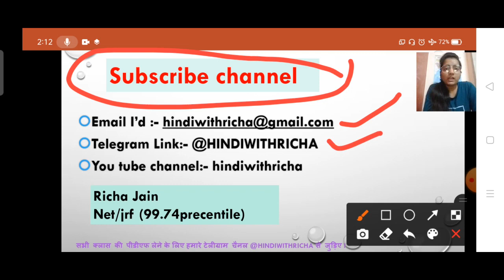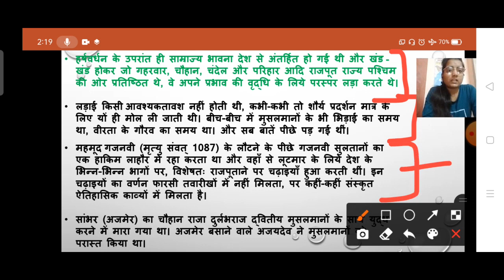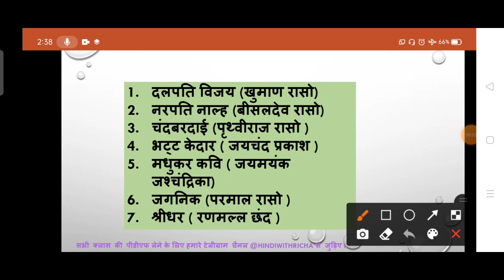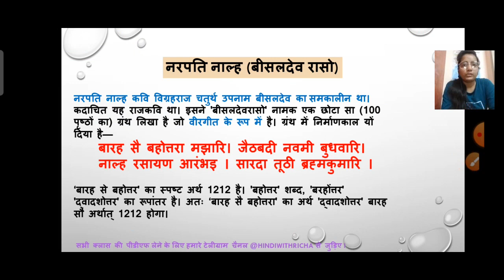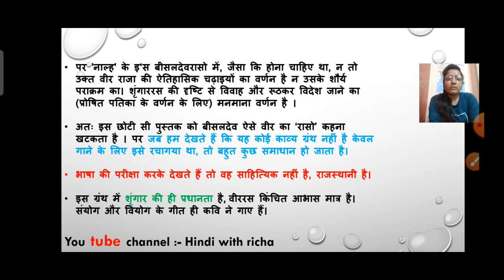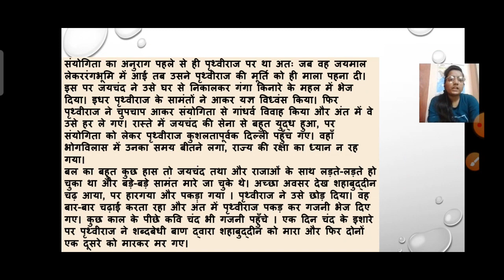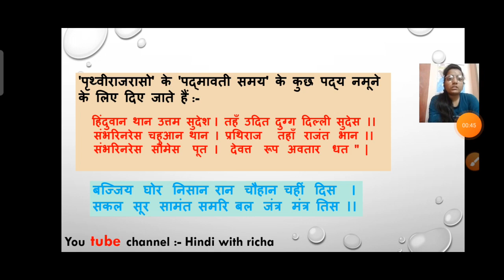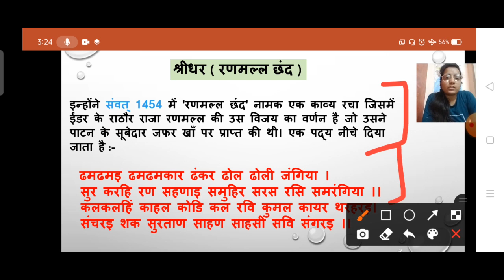आदिकाल ( प्रकरण 3 - देशभाषा कव्य )हिंदी साहित्य का इतिहास - रामचंद्र शुक्ल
aadikaal hindisahutyakaitihaas ramchandrshukl net uphesc dssbहम पढ़ रहे है "हिंदी साहित्य का इतिहास :- रामचंद्र शुक्ल "की पुस्तक । मैंने अपनी इस वीडियो में शुक्ल जी की बुक आदिकाल ( प्रकरण 3 - देशभाषा कव्य) को समझाया है और साथ ही आपको शुक्ल जी की बुक के नोट्स भी मिलेंगे ।
अगर आप हिंदी साहित्य से संबंधित कोई भी एग्जाम (जैसे:- uphesc /आरपीएससी/ नेट/जेआरएफ/ पीजीटी / टीजीटी) देने जा रहे हो। तो ये बुक आपके लिए बहुत महत्वपूर्ण है ।

नोट :- मैंने टारगेट रखा है कि ३० मई तक आपको शुक्ल जी की बुक कंप्लीट करवा दूंगी। मै रोज आपको एक प्रकरण कराऊंगी , कोई प्रकरण ज्यादा अधिक लंबा  है तो उसको हम दो दिन में कर लेंगे। मेरी सभी क्लास की पीडीएफ लेने के लिए आप मेरे टेलीग्राम चैनल @HINDIWITHRICHA से जुड़ जाए।

अभी तक जिन स्टूडेंट ने" हिंदी साहित्य का इतिहास - रामचंद्र शुक्ल " की बुक जो मै आपको कंप्लीट करवाकर दूंगी नहीं पढ़ी है उसके मैंने अभी तक आदिकाल के दो प्रकरण कराए है आप जरूर देखले और मेरी साथ ही अपनी बुक पढ़ते हुए चले।
मै आपको बार बार बताती हूं यदि आपका सपना हायर एजुकेशन में जॉब का है तो आपको ये बुक पढ़नी ही होंगी चाहे आप uphesc/नेट जेआरएफ का एग्जाम दे रहे हो या किसी भी स्टेट का असिस्टेंट प्रोफेसर का एग्जाम देने जा रहे हो तो आपको ये बुक पढ़नी होंगी।

धन्यवाद🙏🙏